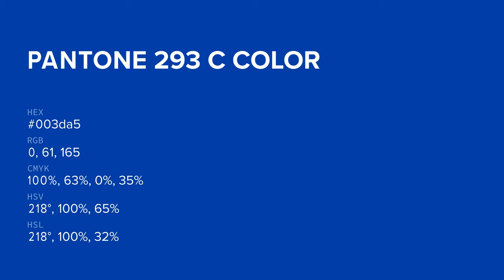color 003da5 hex color - Blue color - Warm color 003da5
What color is ? 003da5 hex color - Blue color - Warm color 003da5

Hex 003da5 Color Code is also known as color.